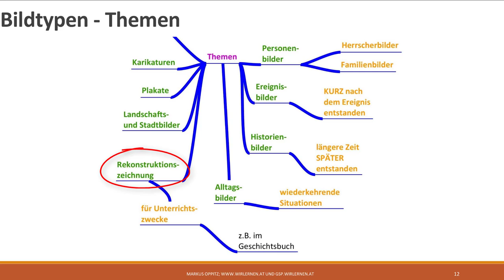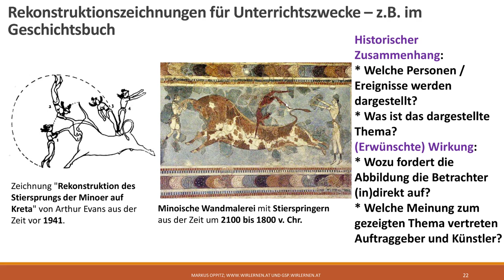#10 Rekonstruktionszeichnungen - ein Bildtyp als Thema im Geschichtsunterricht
Dieser Beitrag richtet sich an absolute Einsteiger*innen in die Bildanalyse im Geschichtsunterricht und ist Teil einer Playlist. In diesem Video bespreche ich typische Fragen des Geschichtsunterrichts zum Thema Rekonstruktionszeichnungen. Fragen zum historischen Zusammenhang und die erwünschte Wirkung stehen im Mittelpunkt des Videos.
Es werden die folgende Abbildung gezeigt:
Zeichnung "Rekonstruktion des Stiersprungs" von Arthur Evans, veröffentlicht von Oltau als gemeinfrei. Online im Internet am 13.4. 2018 unter der URL